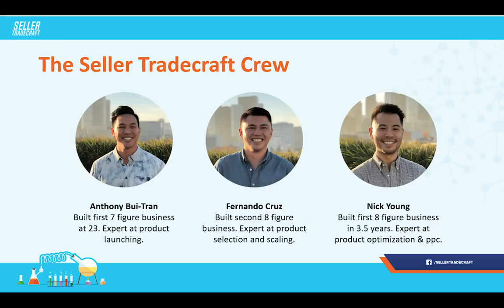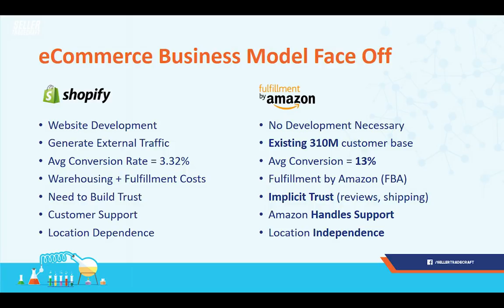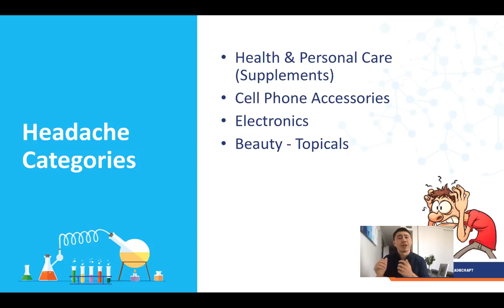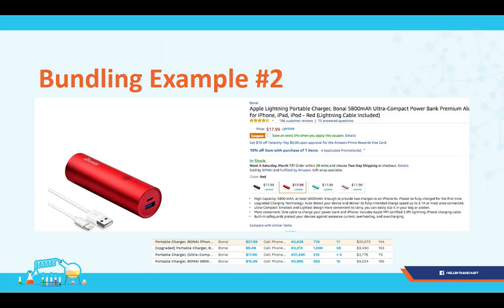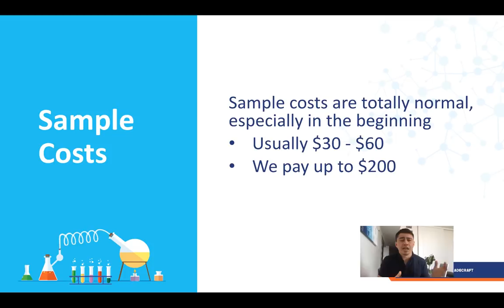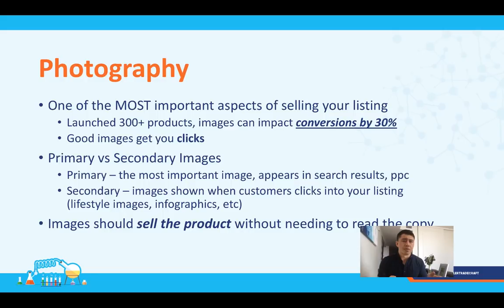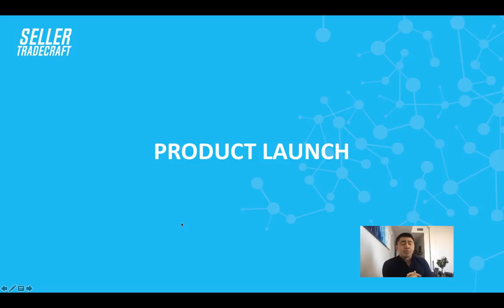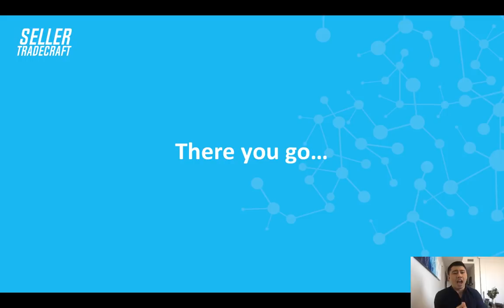Amazon FBA For Beginners 2019 | The Complete STEP-BY-STEP Tutorial Guide On How To Sell On Amazon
HOW TO SELL ON AMAZON FBA AS A BEGINNER IN 2019
Watch 8-Figure Seller Fernando Cruz explain the step-by-step how to build and launch your own private label products on Amazon.

HOW AMAZON FBA WORKS
00:00:23 - Intro
00:03:52 - Why eCommerce?
00:05:28 - Why Amazon?
00:08:06 - What is FBA?
00:08:35 - Why do People Buy on Amazon?
00:10:00 - eCommerce Business Model Face Off
00:12:20 - Building an Amazon Business
00:13:25 - The Private Label Phases

PRODUCT SELECTION
00:14:21 - Knowing your Numbers
00:17:55 - Best Seller Rank (BSR)
00:19:22 - Tools
00:21:17 - Headache Categories
00:23:18 - Retail Price
00:25:34 - 3 Reasons Why That's Terrible Advice
00:26:20 - Countless Sad Stories
00:28:14 - Bundling
00:31:02 - The Monopoly Method

SOURCING & SUPPLY CHAIN
00:32:22 - Sourcing & Supply Chain
00:33:37 - Minimum Order Quantity (MOQ)
00:34:28 - Lead Time
00:35:16 - Alibaba
00:36:55 - Supplier Communication Tips
00:38:34 - Sample Costs
00:40:33 - Payments
00:42:48 - Inspections
00:44:01 - How to ship your product to the US

PRE LAUNCH PREPARATION
00:44:53 - Pre-Launch Steps
00:45:28 - Branding
00:47:50 - Photography
00:52:18 - Keyword Research
00:54:03 - Copywriting

PRODUCT LAUNCH
00:58:10 - Launching Your Product
00:59:53 - Ranking Factors
01:00:58 - PPC

POST LAUNCH OPTIMIZATION
01:02:39 - Conversion Optimization
01:03:16 - Increasing Traffic
01:04:03 - Increasing Conversions
01:06:05 - Amazon Sponsored Ads Campaign
01:06:26 - Measuring PPC Effectiveness
01:07:27 - Sponsored Ads Campaign Process (Simplified)